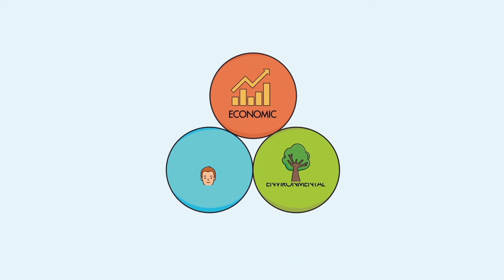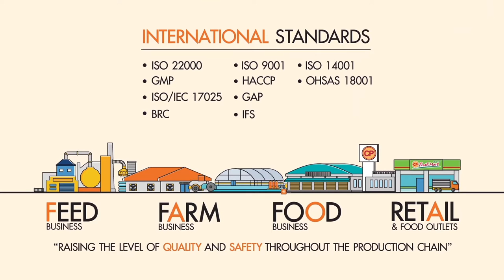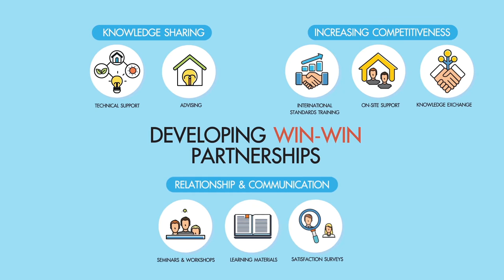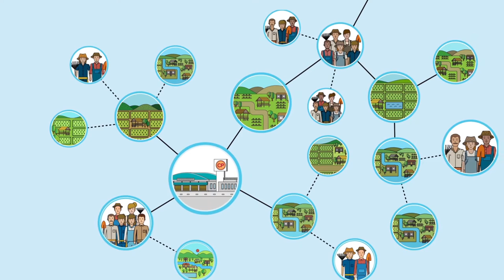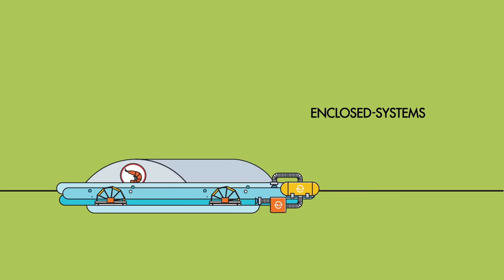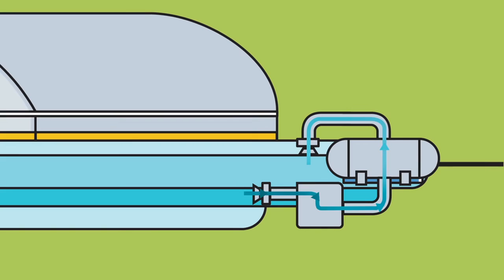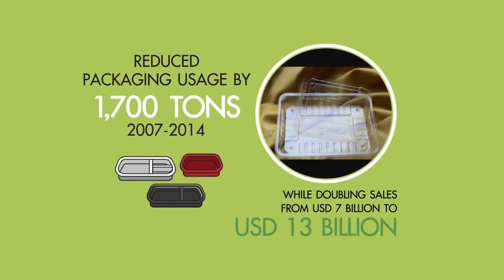CPF LEAD THE WAY TO SUSTAINABILITY ( English Version )